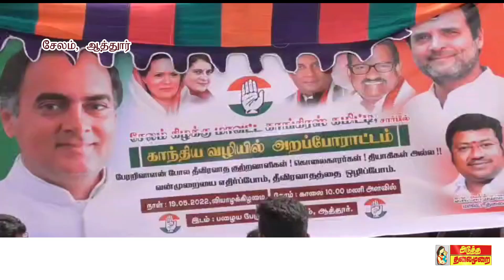atmnews பேரறிவாளன் விடுதலைக்கு எதிர்ப்பு தெரிவித்து காங்கிரஸ் கட்சியினர் நூதன முறையில் ஆர்ப்பாட்டம்